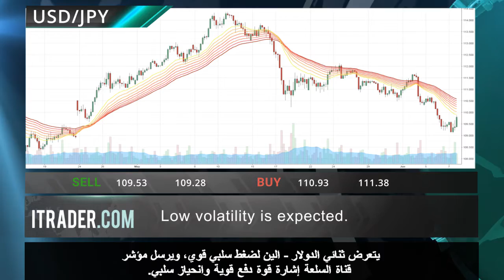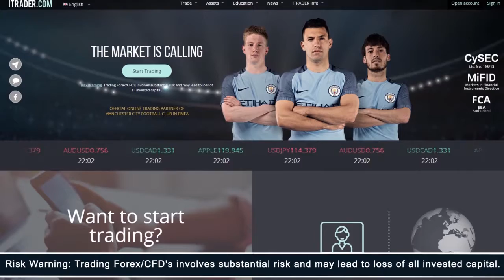ITRADER.COM - المراجعة اليومية للأسواق -09.06.17